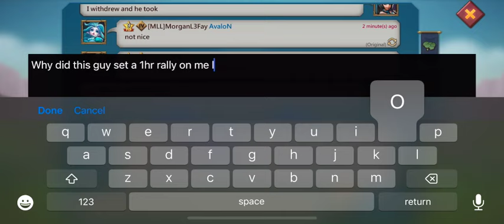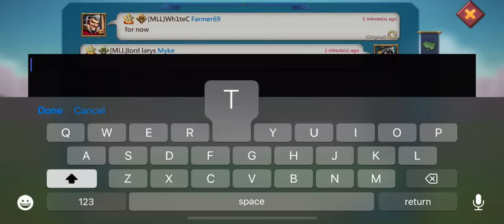KVK ACTION! 90m baby trap takes first rallies at forts... with a nice sanctuary surprise :)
LORD LARYS taking rallies in this months kvk in kingdom 1433, the first time I got into fury and trying to bait for solos and rallies.

This wasn't about kills or losses - I wanted to see how my front line would cope!